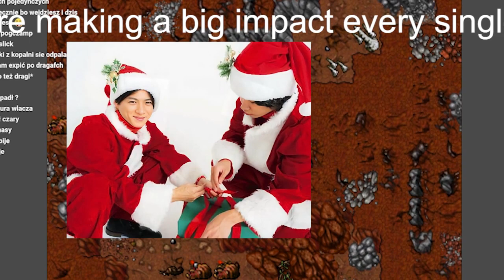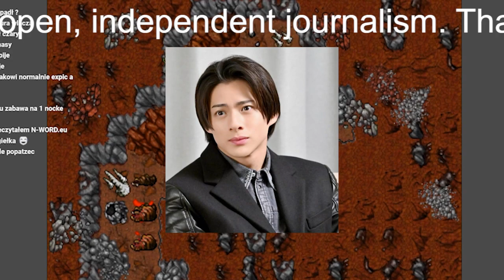【平野紫耀】King＆Prince・平野紫耀、関西ジャニーズJr.「なにきん」への思いにファン感激！「何も話さないでいようと思ってた」本音明かす